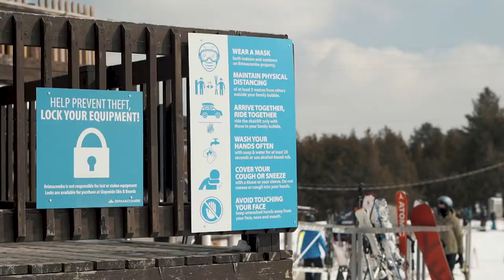Welcome Back To Brimacombe (2020-21 Season)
Whether it’s your first time at Brimacombe or your 15th season with us, this season looks very different than any that have come before it. While many things have changed, many remain the same – our slopes are still covered in snow, our lifts are still turning and we are still welcoming thousands of bright, smiling faces this season.

Now, more than ever, it's important to plan ahead. Before you hit the road, be sure to make your reservation in advance. This season, reservations are required for both visitors and Members/Season Passholders and walk-up sales are not available. To allow for proper physical distancing, only those with a reservation and a valid lift ticket will be permitted to be on the property and spectators will not be admitted. For a step-by-step guide on how to book your trip to Brimacombe,

If you're joining us on the slopes this season, please follow Brimacombe’s Health Guidelines and don’t forget, masks are mandatory indoors and outdoors on Brimacombe property.

Don’t be the reason we lose (the rest of) our season!